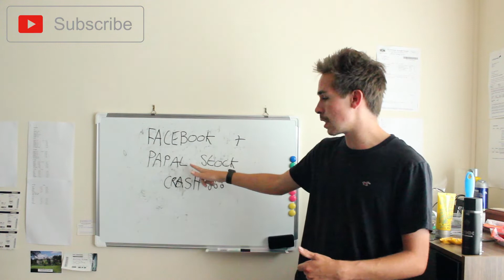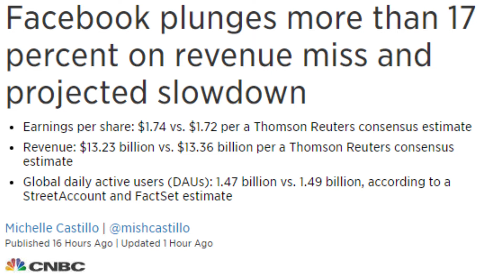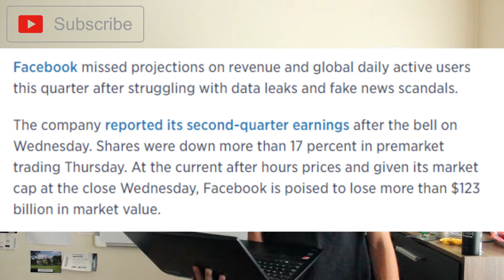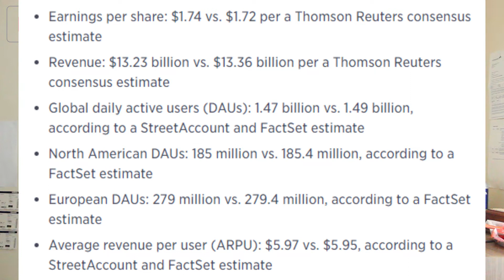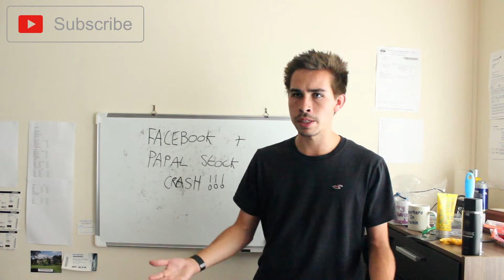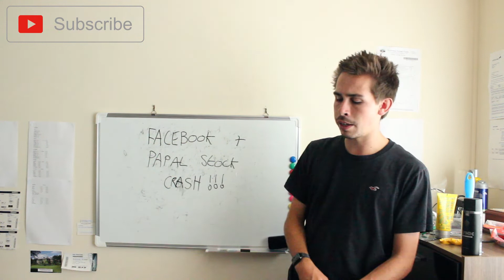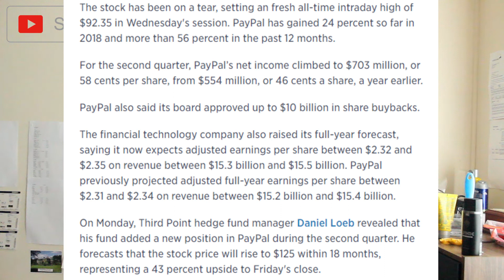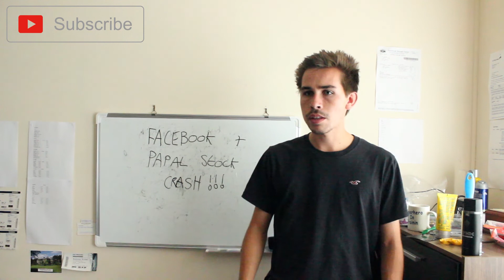Facebook + Paypal Stock CRASH!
Hi all today i talk about the facebook and paypal stock crash